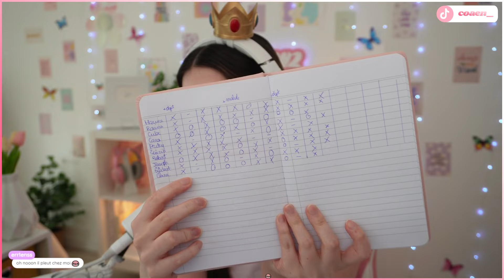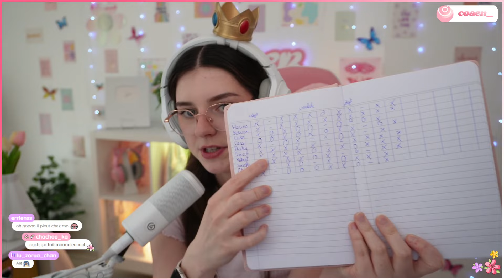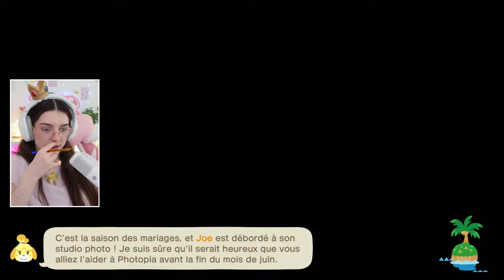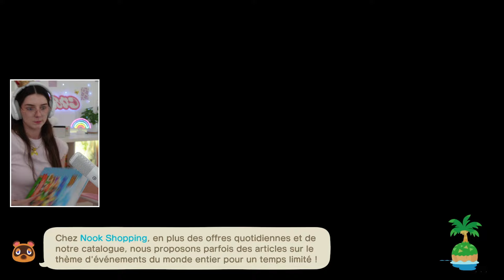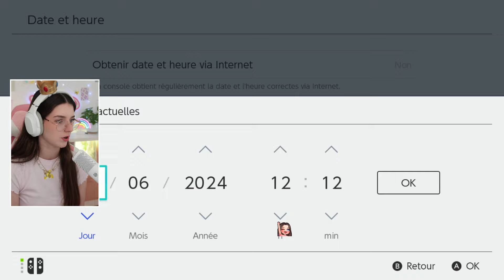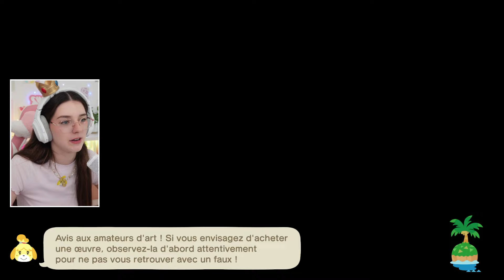✨ ACNH | 100% sur Acomoon : Je force encore mes habitants pour "aider son prochain" #24